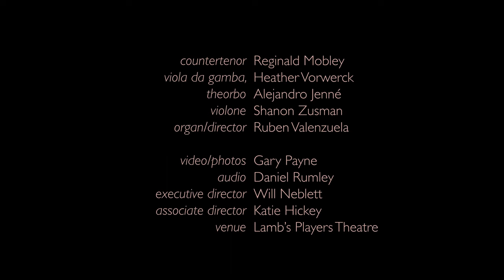Bach Collegium San Diego • O Solitude (Henry Purcell)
BACH COLLEGIUM SAN DIEGO
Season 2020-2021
Ruben Valenzuela, Artistic Director
Michael Sponseller, Associate Director

O Solitude, Henry Purcell

Reginald Mobley, Countertenor
Alejandro Jenné, Theorbo
Heather Vorwerck, Viola da Gamba
Shanon Zusman, Violone
Ruben Valenzuela, Organ